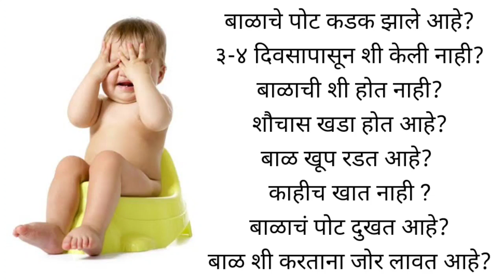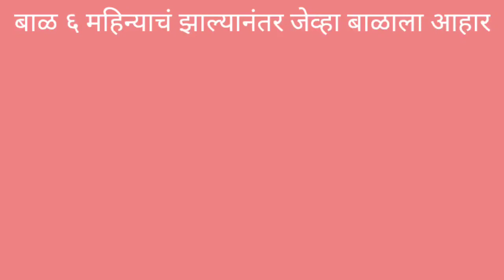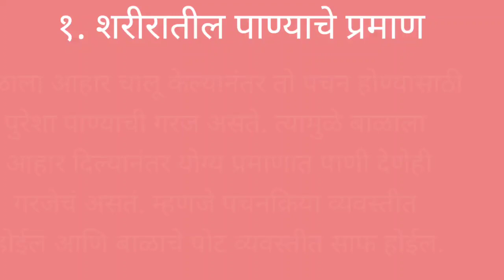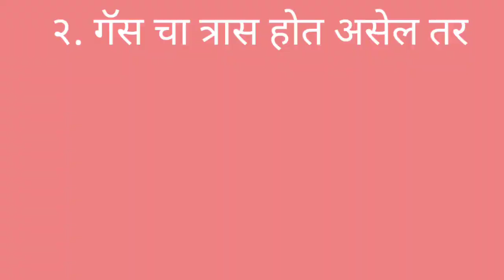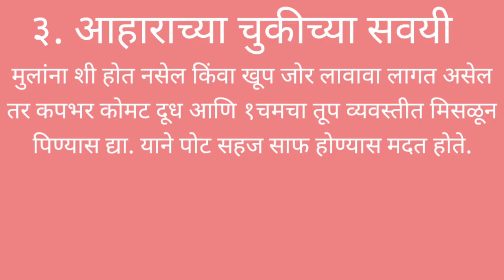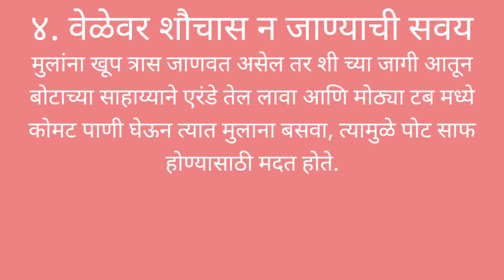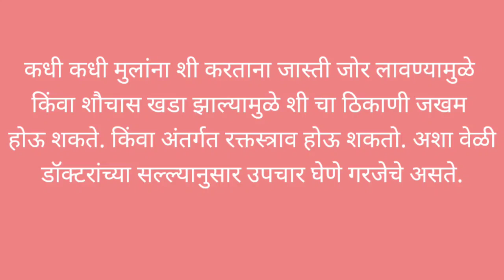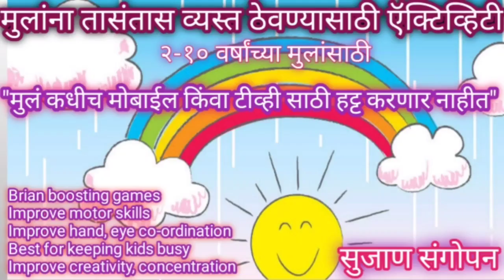constipation in children | बाळाला शी होत नाही उपाय | balachi shi honyasathi kara ha ramban upay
constipation in children | बाळाला शी होत नाही उपाय |
balachi shi honyasathi kara ha ramban upay

व्हिडिओ बनवण्यासाठी-

मालिश तेल -
केसांसाठी तेल
बॉडी वॉश-

बाळासाठी खेळणी-

बेबी जिम
टेंट हाऊस
बलून चेअर
किचन सेट-

बाळाचा बिछाना-

बाळाच्या जेवणासाठी

बाळाच्या आईसाठी-

लहान मुलांना शी होत नसेल तर काय उपाय करावे याबद्दल आज आपण सविस्तर माहिती पाहू.
बाळाला शी होत नाही उपाय
balachi shi honyasathi upay
balala shi n hone
lahan balala gas zalyavar upay
लहान मुलांना संडास होत नसेल तर
लहान बाळाला शी होत नसेल तर काय करावे
bal shi karat nahi upay
balala shee honyasathi upay
lahan mulanche pot saf honyasathi upay
lahan mulanche pot saf hony.
sujan sangopan
2 mahine ka bachcha kitna b.